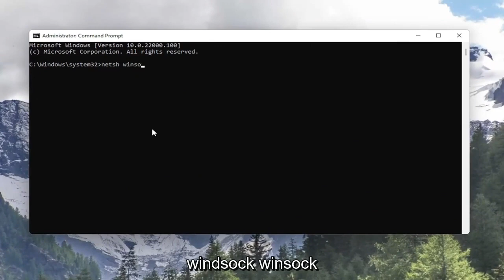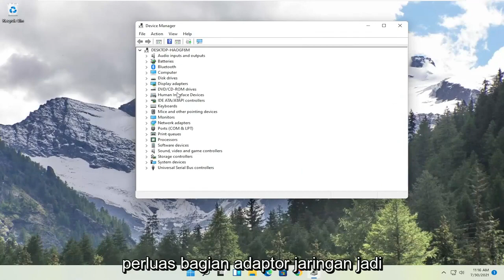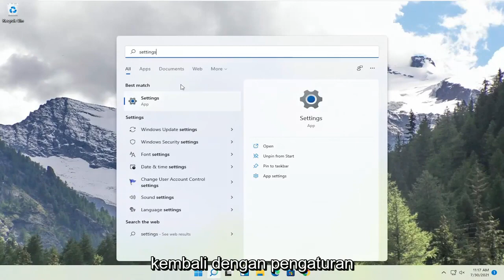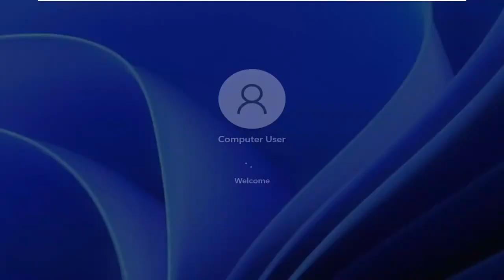FIX Ethernet Tidak Memiliki Konfigurasi IP yang Valid Di Windows 11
Setiap kali Anda mendapatkan kesalahan "Ethernet tidak memiliki konfigurasi IP yang valid" itu karena koneksi ethernet Anda tidak menerima alamat IP yang valid dari DHCP (Dynamic Host Configuration Protocol). Ini adalah protokol jaringan yang memungkinkan server untuk secara otomatis menetapkan alamat IP ke komputer Anda untuk jaringan tertentu. Akibatnya, komputer tidak dapat diberikan alamat IP yang valid, yang berarti komputer tidak dapat terhubung ke jaringan dan Internet.

Masalah yang dibahas dalam tutorial ini:
ethernet tidak memiliki konfigurasi ip yang valid
ethernet tidak memiliki konfigurasi ip yang valid windows 11
ethernet tidak memiliki perbaikan konfigurasi ip yang valid
ethernet tidak memiliki konfigurasi ip yang valid tidak diperbaiki
ethernet tidak memiliki alamat ip yang valid windows 11
ethernet tidak memiliki perbaikan alamat ip yang valid
ethernet tidak memiliki kesalahan alamat ip yang valid
apa arti ethernet tidak memiliki konfigurasi ip yang valid
ethernet tidak memiliki perbaikan ip yang valid
masalah ditemukan ethernet tidak memiliki konfigurasi ip yang valid
ethernet tidak memiliki konfigurasi ip yang valid di windows 11
ethernet saya tidak memiliki konfigurasi ip yang valid
ethernet jaringan yang tidak dikenal tidak memiliki konfigurasi ip yang valid
pc ethernet tidak memiliki konfigurasi ip yang valid
masalah ethernet tidak memiliki konfigurasi ip yang valid
solve ethernet tidak memiliki konfigurasi ip yang valid

Ethernet tidak memiliki IP yang valid Konfigurasi ini disebabkan ketika NIC (Network Interface Card) Anda terhubung ke Router atau Modem Anda melalui Kabel Ethernet tidak dapat memperoleh Alamat IP VALID (Internet Protocol). Ini diperlukan agar komputer dapat berbicara dengan router, dan berfungsi di internet. Ada tiga penyebab utama terjadinya masalah ini, yang pertama adalah router yang rusak, yang kedua adalah Alamat IP yang salah ditetapkan ke komputer, dan yang ketiga adalah NIC yang salah. Kami akan mengatasi masalah dalam tiga langkah, dan mereka harus diikuti dalam urutan yang tercantum.